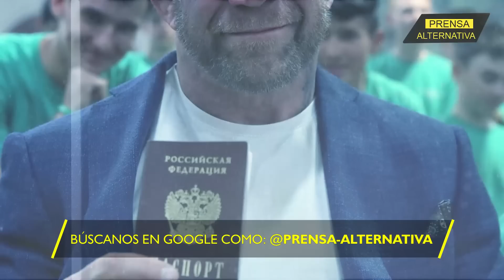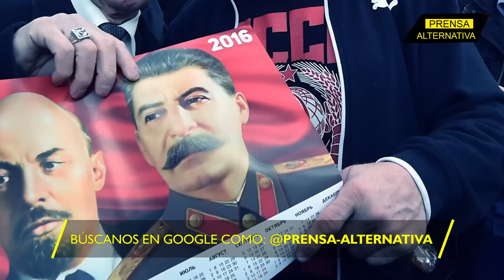Impensado! Una figura de MMA se avergüenza de ser "gringo"!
El deportista Jeff Monson se encuentra en los trámites para para renunciar a la ciudadanía de la potencia del norte alegando que no quiere nada que ver con ese país por su cruel accionar con los países del mundo.

Director General: Juan José del Castillo
Jefe de Prensa: Enzo Anchante
Jefe de Turno: Nancy Vargas
Investigador Asociado: Eylin Pariguán
Locución: Wilder Orbegoso
Edición: Berenice Castillo